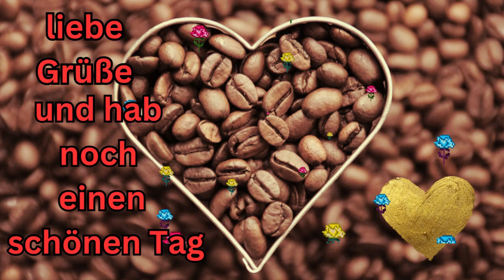Guten Morgen - Aufstehen!!!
Guten Morgen- Zeit zum Aufstehen!!!
Hab einen guten Start in den Tag und genieß deinen Kaffee zum Frühstück.